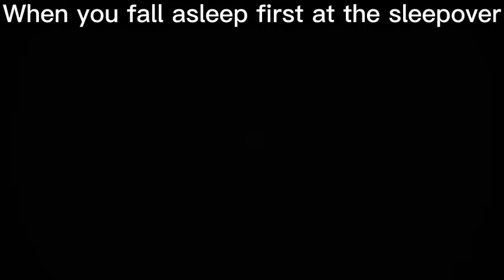When you fall asleep first at the sleepover